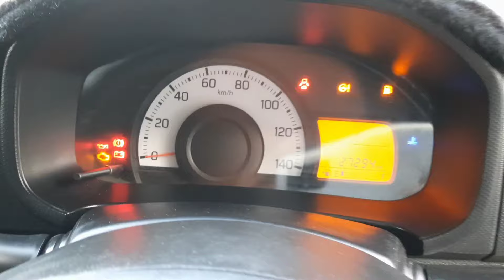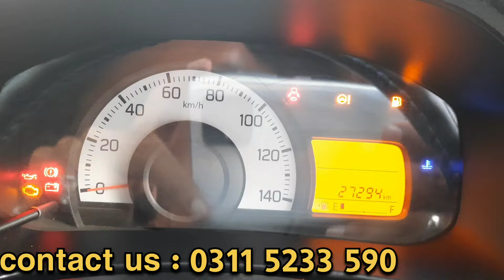Suzuki Alto For Sale | Used Cars For Sale In Pakistan